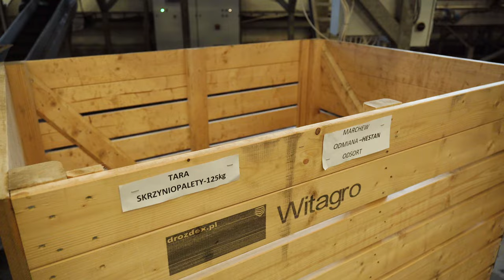Pokaz mycia, sortowania i pakowania marchwi na linii do konfekcjonowania warzyw Witagro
Pod koniec sezonu 2021 mieliśmy przyjemność prezentować mycie, sortowanie oraz pakowanie najnowszych odmian Marchwi z portfolio Rijk-zwaan a mianowicie: YMER RZ, HESTAN RZ, ELLIS RZ
Zapraszam na krótką relację z tego wydarzenia :)